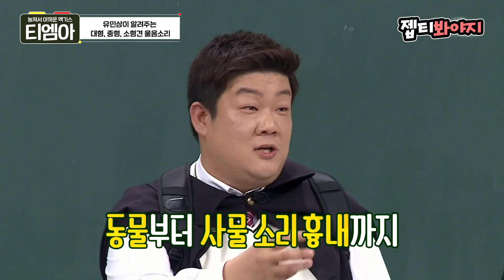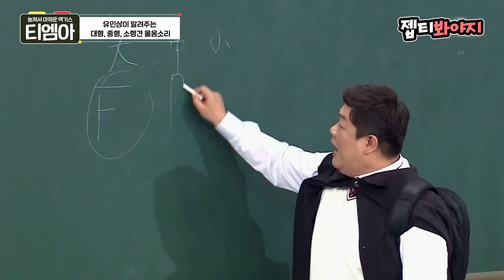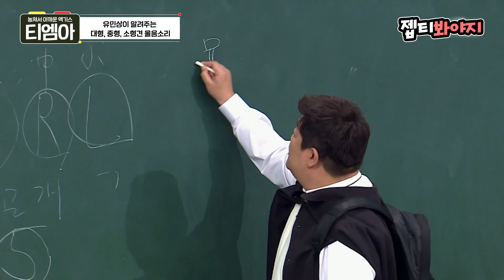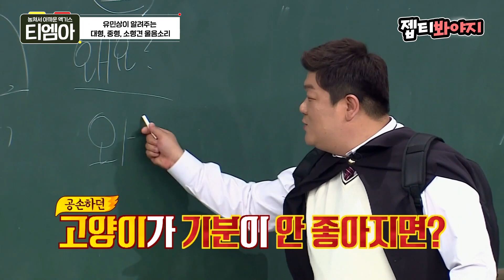[티엠아] 이 정도면 강아지랑 소통할 수 있을 거 같은 유민상 성대모사ㅣ아는형님ㅣJTBC 180414 방송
📺놓쳐서 아까운 액기스📺

2006년 민경훈 성대모사 부터
소형, 중형, 대형견 성대모사 까지!